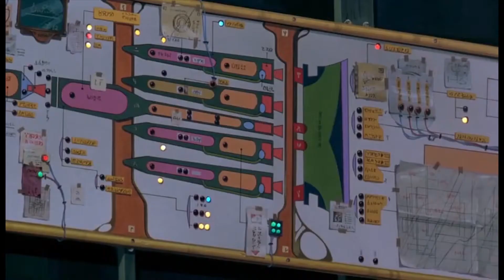bassick - Seed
more music...  Visuals are from the movie Royal Space Force: The Wings of Honnêamise (DIR. Hiroyuki Yamaga).